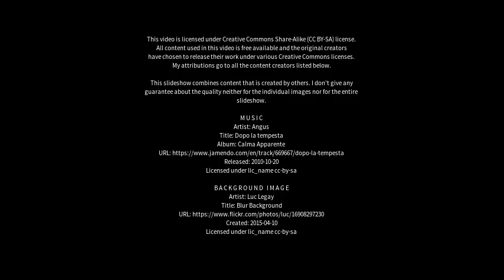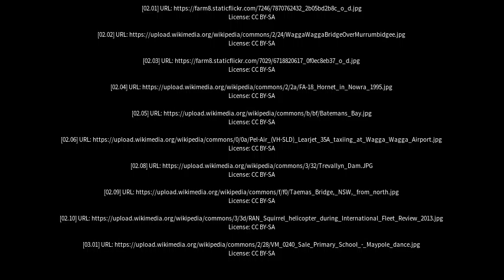Best places to visit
Best places to visit - Nowra (Australia) Best places to visit - Slideshows from all over the world - City trips, nature pictures, etc.